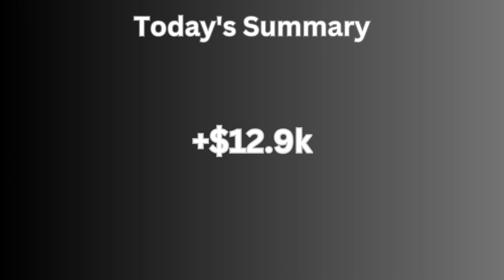Day 236 of My Daily Grind | Graal Era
It's another day for another grind. Today is Day 236, 3 daily quests will be done and since I delayed one of the weekly quests, which is also a digging-related quest, we'll be able to find out whether I have enough time to do the peel-breaking session or not. Anyway, let's sit back and enjoy the grind with me.

BGM's title:
A transparent calm soothing solo piano background music - Sauti